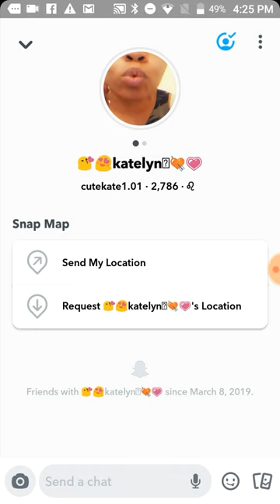Mom exposes child on Snapchat!